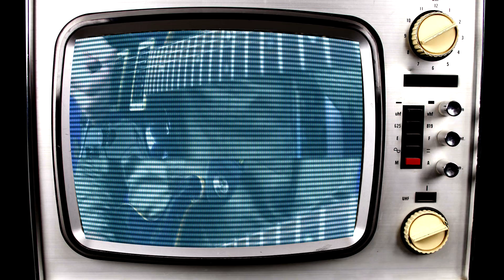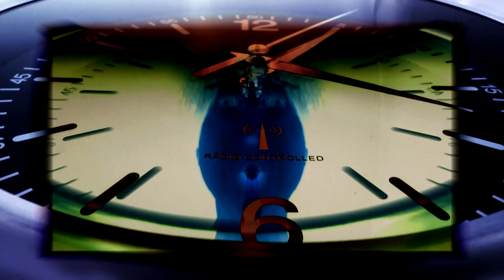Karma - Life in Digital (Single edit)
From the album Signs to the Far Side, available from WhiteKnight Records
Composed produced and performed by Life In Digital
Life in Digital are: Robin Schell and John Beagley